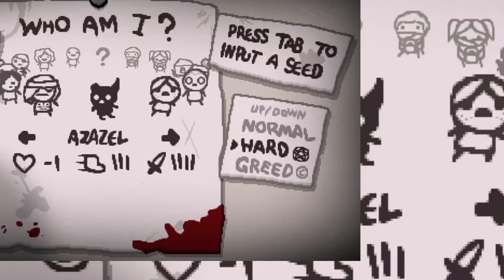The Binding of Isaac Co-op Episode 1: Hog Wild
We play isaac but the run is scuffed the entire time